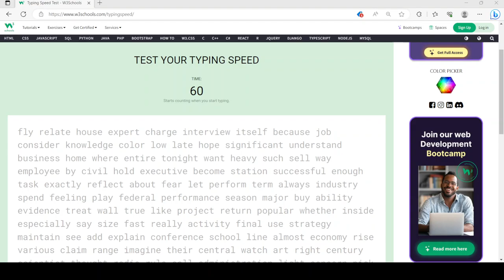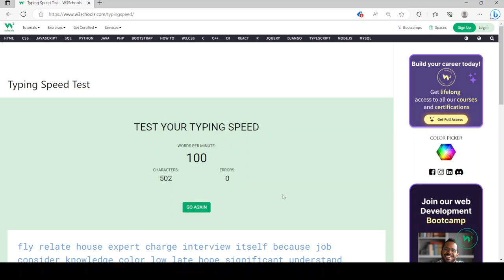I have finally reached 100 words per minute.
This was the moment I finally got to 100 words per minute for the first time. So good.